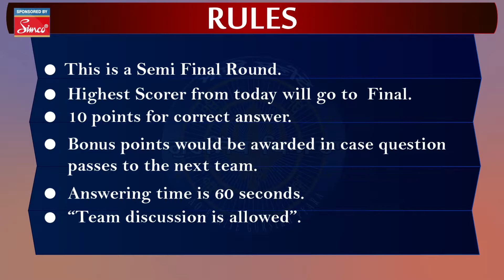Aao Baniye Gursikh Pyara| Season 15 l Episode 14 ! Quiz Show ! Game Show